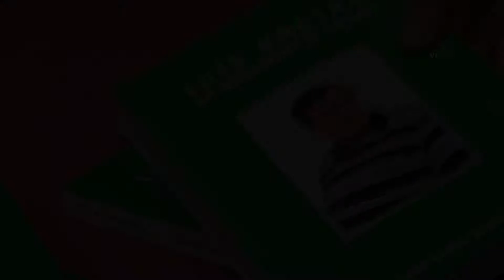Luís Bretão - Um Terceirense de Causas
em por título “Luís Bretão- Um Terceirense de Causas” e é um livro biográfico desta figura reconhecida na cultura e no desporto da ilha Terceira e dos Açores.

A obra, cuja compilação é da responsabilidade de Isabel Coelho da Silva, foi apresenta por Artur Cunha de Oliveira, no Centro Cultural e de Congressos de Angra do Heroísmo.

e Meo Kanal 124432